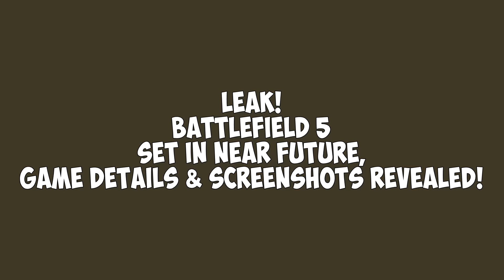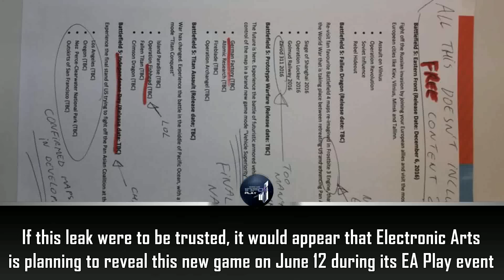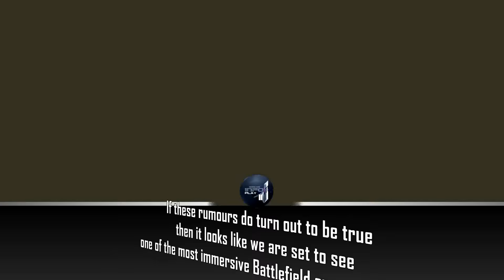Leak! Battlefield 1 Set In Near Future, New Game Details & Screenshots Revealed!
Is Battlefield 1, Battlefield 2142? Here are all details of the new leak.